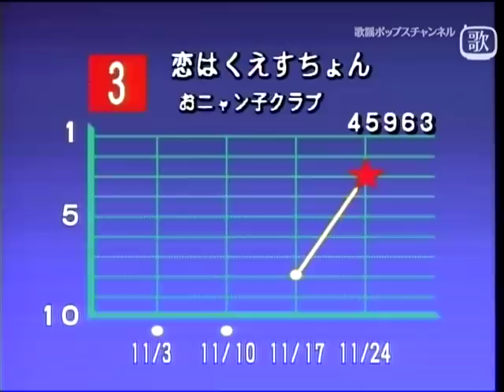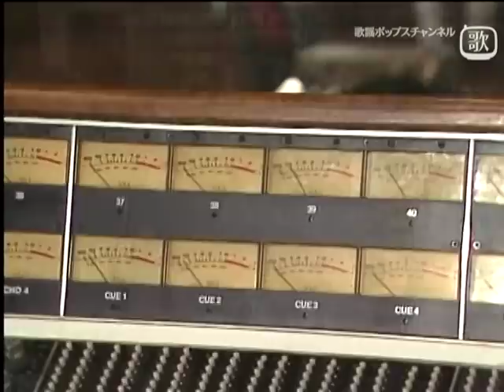Onyanko Club - Koi wa Question (talk+performance)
おニャン子クラブ - 恋はくえすちょん 1986